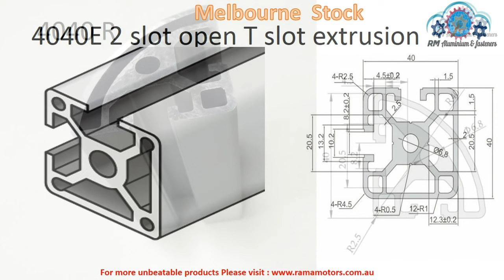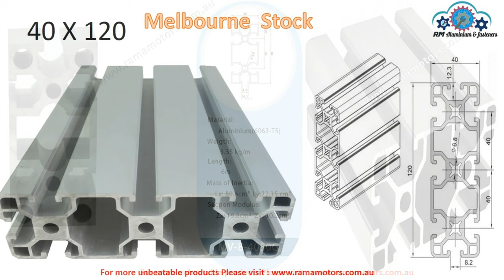All Types Tee slots aluminium profile (Aluminium extrusion)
We are local hardware store here  in Melbourne  with local inventory to supply a variety of high-quality T slot aluminium profile system and T-slot frameworks fasteners, nutserts, accessories.
We have a strong capability for all kinds of Tee slot  aluminium profile and wide range of Aluminium profile accessories as well as customized parts and a variety of high-quality services in mechanical manufacturing engineering.
We specialize in developing, design and manufacturing customized parts (turning, milling, fabrication, welding. we also supply various tee slot  Aluminium extrusion,Tee slots connectors ,CNC machines, conveyors and  aluminium profile framing , T-Nuts, 3D printer parts and other standard or non-standard fasteners.